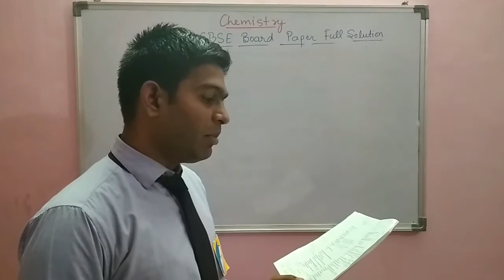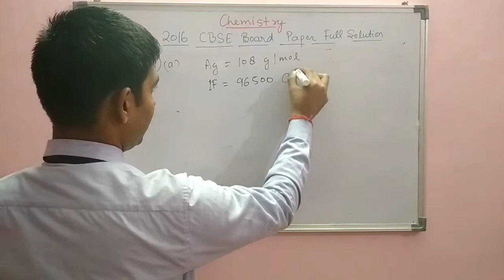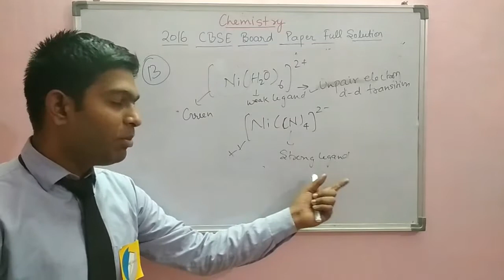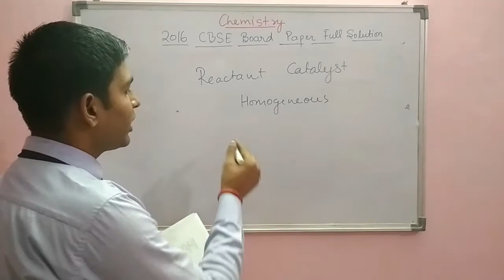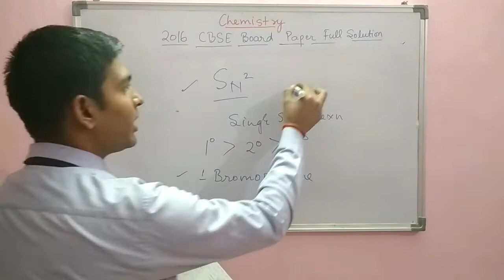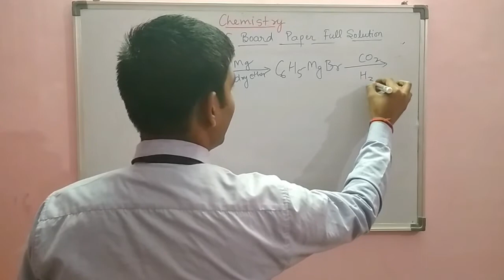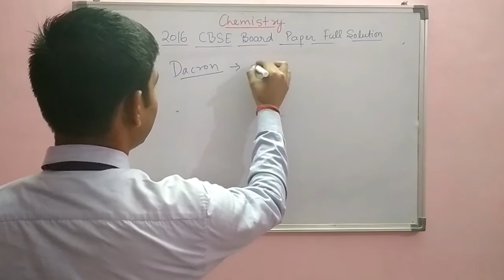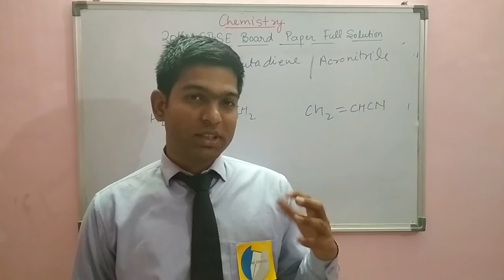(part-2)2016 cbse chemistry paper solution class-12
n this video vishwa vivek sharma sir explain the question & its solutions.